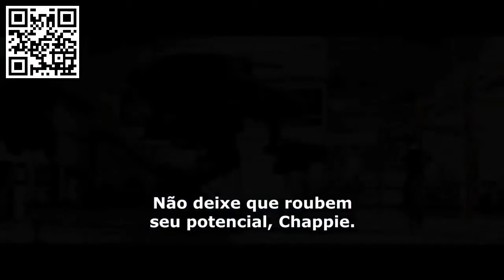Chappie - O Filme - Trailer Oficial (3) - Legendado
Conteúdo audiovisual administrado por Sony Pictures

Num futuro próximo, o crime é combatido com o uso de uma força policial mecanizada e altamente opressiva. Mas agora, a população passou a revidar. Quando um droide policial, Chappie, é roubado e reprogramado, ele se torna o primeiro robô com a habilidade de sentir e pensar por si próprio. No entanto, forças destrutivas e poderosas começam a ver Chappie como uma ameaça à ordem e à humanidade; e eles não irão parar por nada até reestabelecerem o status quo e garantir que Chappie seja o último de seu tipo.

Ficha Técnica
Direção: Neill Blomkamp (Elysium)
Roteiro: Neill Blomkamp, Terri Tatchell
Elenco: Sharlto Copley, Hugh Jackman, Dev Patel, Jose Pablo Cantillo, Sigourney Weaver, Robert Hobbs, Kevin Otto, Miranda Frigon, Brandon Auret …
Produção: Neill Blomkamp, Simon Kinberg
Fotografia: Trent Opaloch
Montagem: Julian Clarke, Mark Goldblatt
Trilha Sonora: Hans Zimmer
Estúdio: Columbia Pictures / Media Rights Capital / LStar Capital
Duração: 114 min.
País: Estados Unidos / México / África do Sul
Gênero: Ficção Científica
Distribuidora: Sony Pictures
Classificação Indicativa: 16 anos
Inadequações: Violência, conteúdo sexual e drogas
Lançamento nos Cinemas: 16 de abril de 2015
Mais Informações: